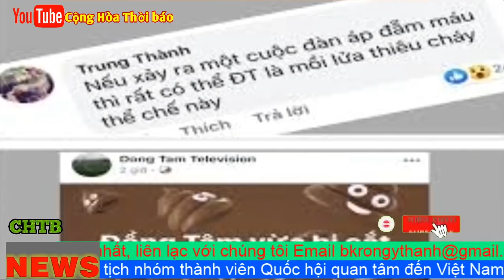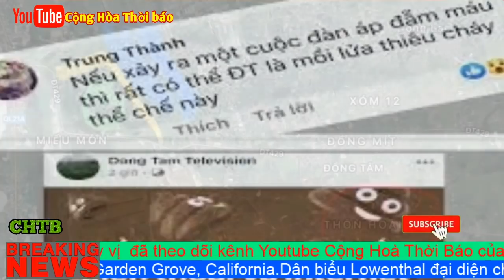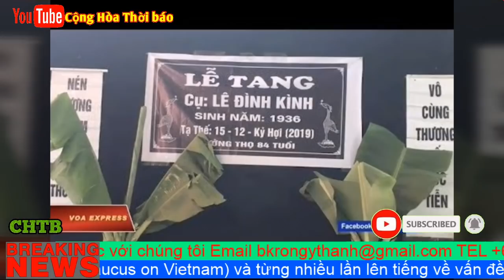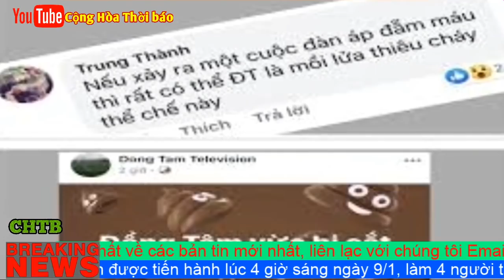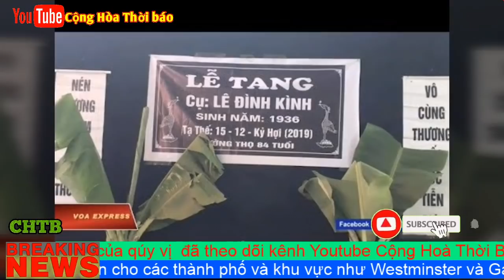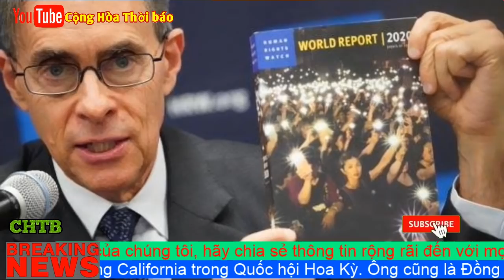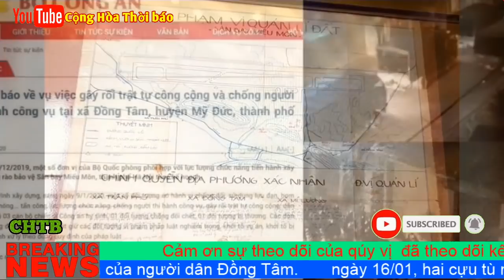Vụ Đồng Tâm - Ân Xá Quốc Tế tố cáo Việt Nam đàn áp mạng xã hội, và tính mạng công dân?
Đồng Tâm : Ân Xá Quốc Tế tố cáo Việt Nam đàn áp mạng xã hội
Trong thông cáo hôm 16/01/2020, Amnesty International (Ân Xá Quốc Tế) chỉ trích Việt Nam tăng cường trấn áp với các vụ bắt người và kiểm duyệt mạng xã hội, nhằm dập tắt những tranh luận về vụ tranh chấp đất đẫm máu tại làng Đồng Tâm, ngoại thành Hà Nội cách đây một tuần.

Thông cáo cho biết trong tuần qua đã có ba nhà đấu tranh bị bắt vì đăng lên mạng xã hội những thông tin về vụ Đồng Tâm, và khoảng mấy chục người sử dụng Facebook bị hạn chế đăng bài.

Ông Nicholas Bequelin, giám đốc khu vực của Ân Xá Quốc Tế nhấn mạnh : « Mạng xã hội, đặc biệt là Facebook ngày càng trở thành vũ khí của Việt Nam để chống lại những ai bày tỏ ý kiến một cách ôn hòa. Đây là việc vi phạm tự do ngôn luận, và rõ ràng là mưu toan dập tắt những tiếng nói bất đồng ».

Amnesty International nhắc lại, vào lúc bốn giờ sáng ngày 09/01/2020, công an mở chiến dịch huy động hàng ngàn người tiến vào làng Đồng Tâm, khu vực từ nhiều năm qua dân làng vẫn phản đối việc giao đất cho tập đoàn viễn thông Viettel của quân đội. Vụ tranh chấp ở Đồng Tâm từng được công luận trong và ngoài nước chú ý hồi tháng 4/2017, khi dân làng bắt giữ 38 công an trong nhiều ngày.

Theo chính quyền, thì dân làng đã dùng bạo lực để chống lại, tổng cộng có bốn người chết trong vụ đụng độ gồm ba công an và thủ lãnh của làng là ông Lê Đình Kình, 85 tuổi. Có 30 người bị bắt vì « phá rối trật tự an ninh », và đến ngày 14/1, chính quyền loan báo khởi tố 22 người vì cáo buộc sát nhân và « chống người thi hành công vụ ».

Tình hình Đồng Tâm luôn được cư dân mạng Việt Nam chú ý vì dân làng thường xuyên cập nhật lên Facebook. Hôm 13/1, một video cho thấy bà Dư Thị Thành, vợ ông Lê Đình Kình tố cáo đã bị công an đánh đập để ép cung.

Amnesty tỏ ra lo ngại cho tình cảnh các dân làng đang bị giam, đòi hỏi chính quyền Việt Nam khẩn cấp giảm đi tình trạng những người tù bị tra tấn, ngược đãi, biệt giam. Đồng thời « phải làm rõ những gì đã xảy ra hôm 9/1, đặc biệt là về cáo buộc đánh đập một phụ nữ lớn tuổi. Bất kỳ ai bị nghi là dùng đến bạo lực, dù là công an hay dân Đồng Tâm, đều phải được đưa ra trước công lý ».

Amnesty International cảnh báo về việc chính quyền tăng cường trấn áp trên mạng xã hội sau sự kiện Đồng Tâm. Nhiều người dùng Facebook nhận được thông báo là tài khoản của mình bị hạn chế, không tương tác được với những người khác, chứng tỏ lực lượng dư luận viên – được cho là có khoảng 10.000 người - đã được huy động hùng hậu để ngăn chận những thông tin bất lợi.